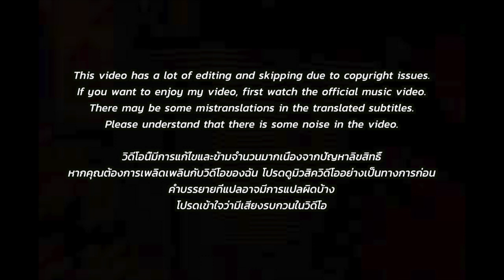🇹🇭🇰🇷🔥Korean Hiphop Junkie react to THE NEXT HYPE 8 FINALISTS CYPHER (TH/ENG SUB)